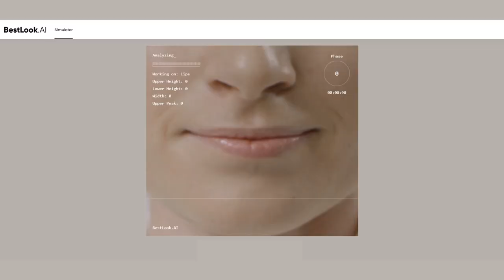BestLOOK.ai: Your Virtual Beauty Consultant! Discover Your Best Look with AI-Powered Predictions!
Predict the Best Outcome with AI
In the cosmetic surgery and filler industry, accurately predicting how facial modifications will be perceived in terms of attractiveness poses a significant challenge.

Patients often undergo procedures without knowing if these changes will be widely viewed as enhancing their attractiveness.

This lack of assurance can lead to uncertainty and potential dissatisfaction.